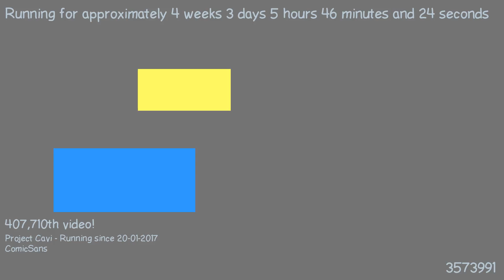1487649042 - Webdriver Cavi - H2